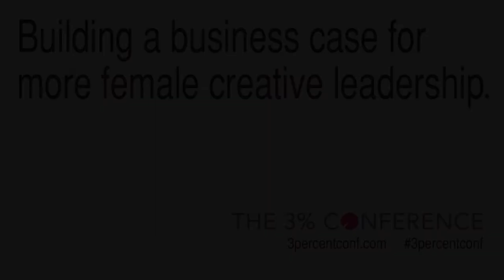Blowing Up the Business Rules That Hold You Back - 3% Conference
There are 17 sink or swim moments for women in business. And no one is better suited to teach them than Swim co-founders Nancy Vonk and Janet Kestin, former Co-Chief Creative Officers of Ogilvy Toronto, the dynamic duo behind the original Dove Real Beauty Campaign. They'll name the 17 rules covered in their upcoming book and explore in detail the two must-break rules most relevant to women in advertising.